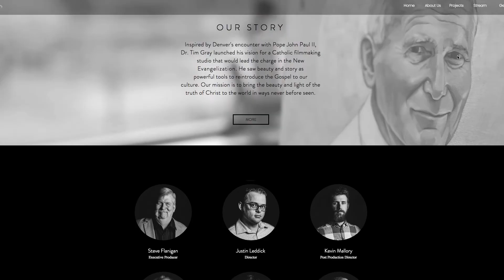How to Launch a Website